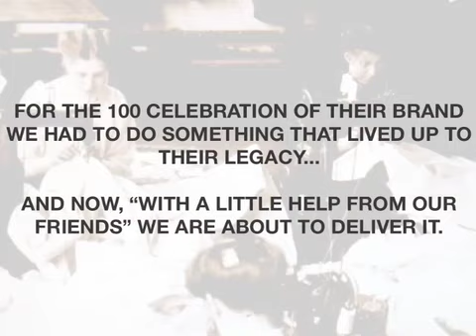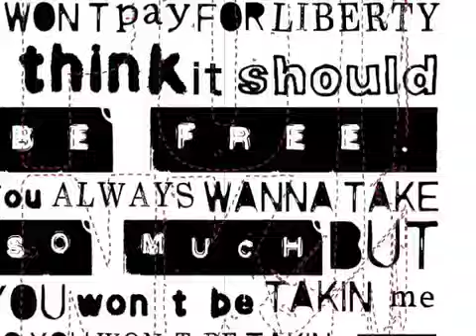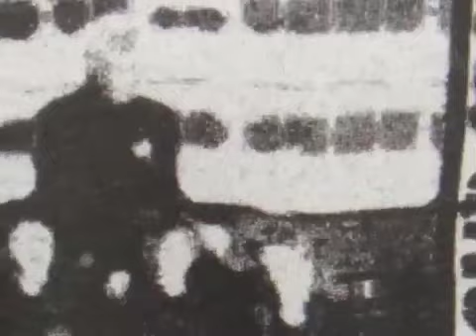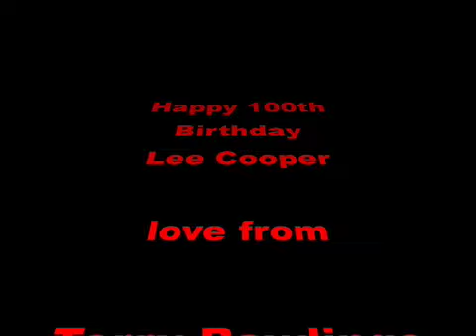Happy 100th Birthday Lee Cooper